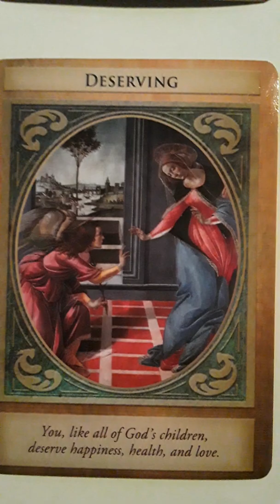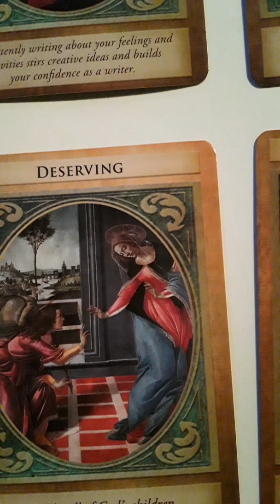20200109 tercshrout Gabriel's Card Readings